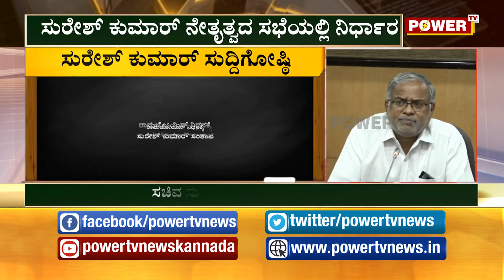ಸಚಿವ ಸುರೇಶ್ ಕುಮಾರ್ ಸುದ್ದಿಗೋಷ್ಠಿ |Power TV NEWS